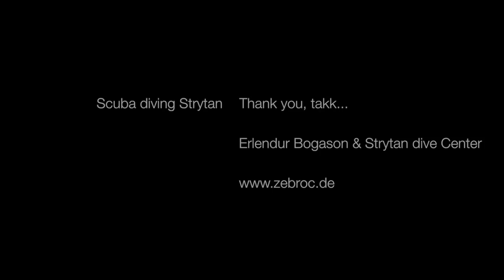Scuba diving Strytan in Iceland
Have a look at the Iceland app, if you're going there